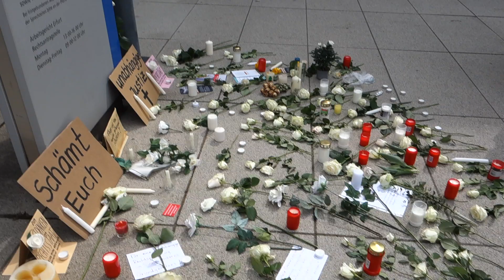ERFURT-1.5.2021-07- DIE BEREITS VERTRIEBENEN SOLLEN WIEDER VERTRIEBEN WERDEN ...